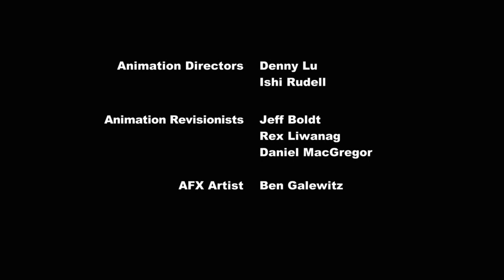My Little Pony: Friendship is Magic - Too Many Pinkie Pies (Season 3 Episode 3)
When Pinkie Pie finds it impossible to choose between fun activities with her friends, she decides to use magic to make more Pinkie Pies.

Date Air: November 17, 2012

Written by: Dave Polsky

Storyboard by: Sabrina Alberghetti and Dave Weibe

Featured characters: Copies of Pinkie Pie
When overwhelmed with having to choose just one friend to spend time with, Pinkie Pie uses a magic mirror pond to clone herself, with chaotic results.